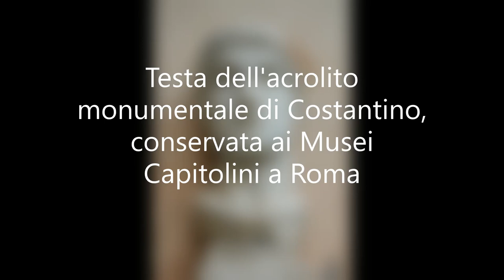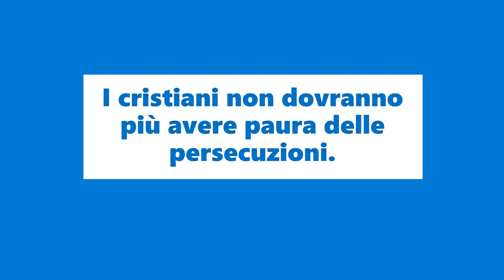L'editto di Costantino di tolleranza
Nel 313 Costantino con l'editto di tolleranza
dà libertà di culto ai cristiani
che potranno uscire dalle catacombe
e professare liberamente la loro religione.
I cristiani non dovranno più avere paura delle persecuzioni.